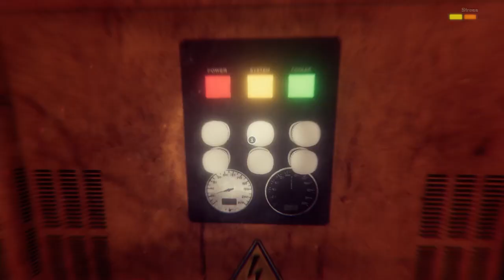この動画を見ると夜寝れなくなります 【ホラーゲーム実況】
(｀・∀・´)どうもポッキーです。ホラーゲーム「Try To Fall Asleep」の動画です。眠りにつかせるゲームで寝れなくなるって面白い。